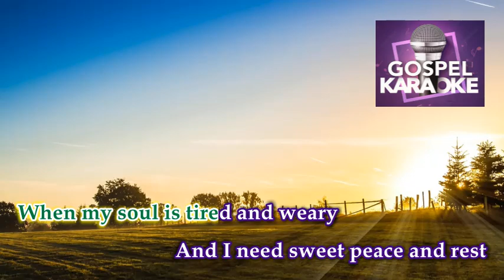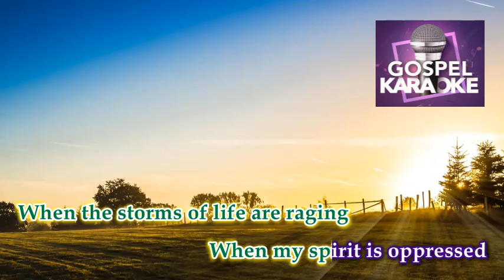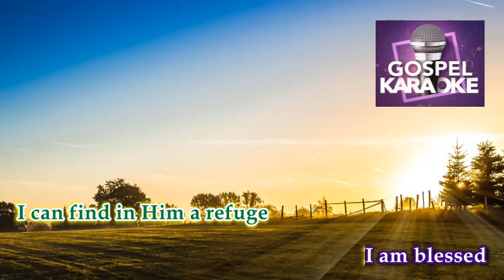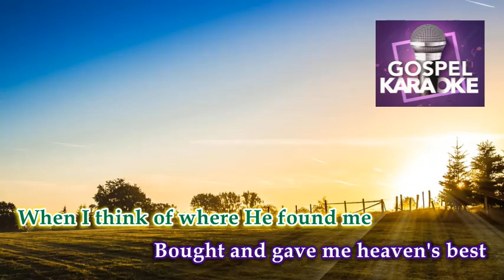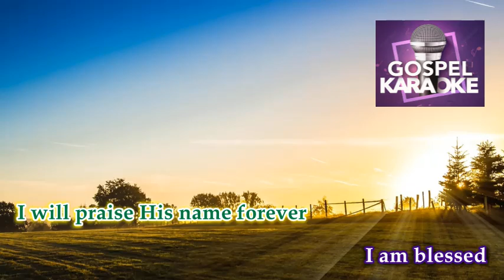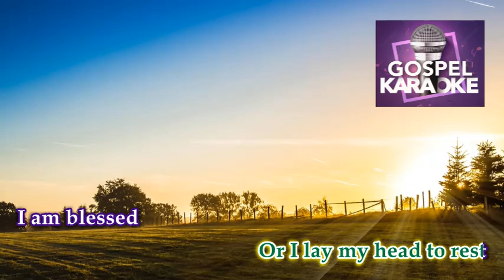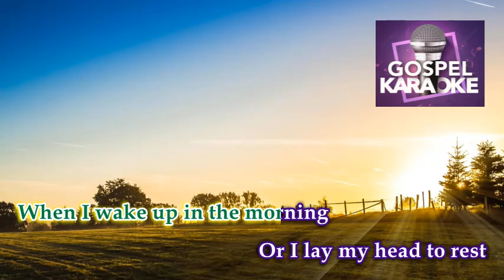I Am Blessed │ By: Kingdom Singers │ Karaoke Version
Title: I Am Blessed
By: Kingdom Singers